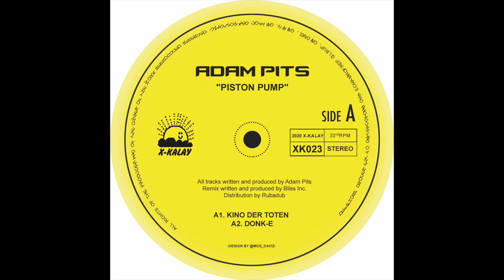Adam Pits - Piston Pump | X-Kalay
pfff

Artist : Adam Pits
Track : Piston Pump (Original Mix)
Album : Piston Pump
Label : X-Kalay
Release : 2020
Country : UK
Genre : Electro, Downtempo